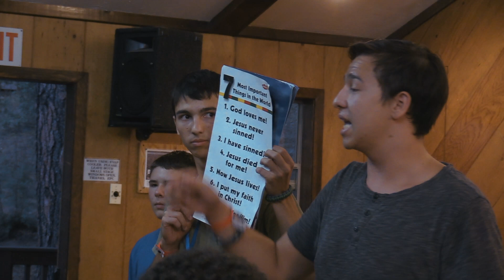Saguaro Camp Cedarbrook 2018 Boys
filmed & edited by Matt Linderman.
2nd camera: Joey Charles